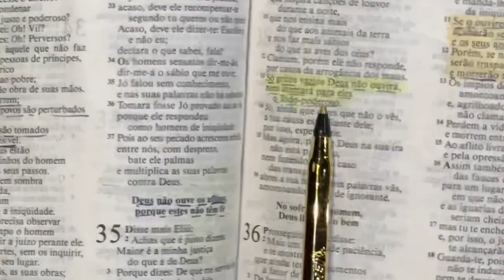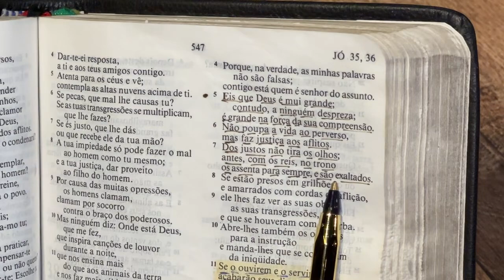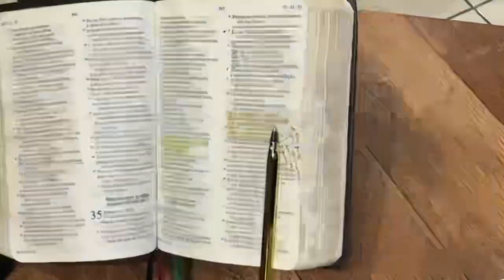ORAÇÃO DO TRABALHADOR - 20/09/2024